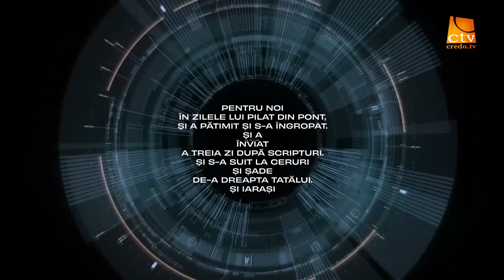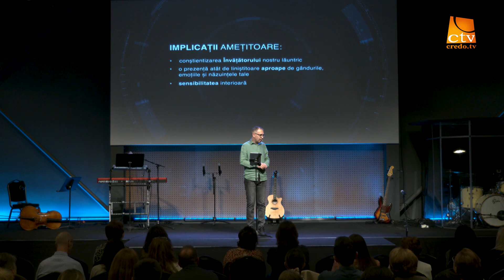Aercurat / Crezul - Duhul Sfânt / Teofil Cotrău